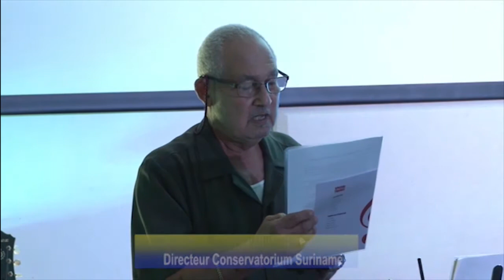21 07 2017 Jason Eduard en Laurence Gudge hebben hun eind examen presentaties gehouden